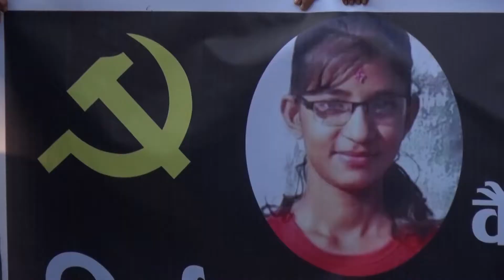NIRMALA PANTA//बलात्कारीलाई फाँसी दिन माग ।